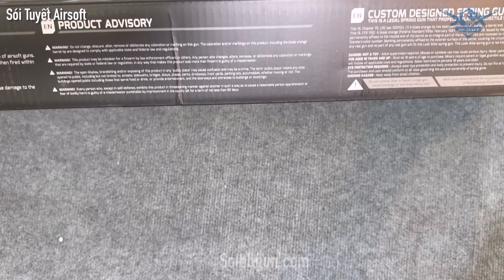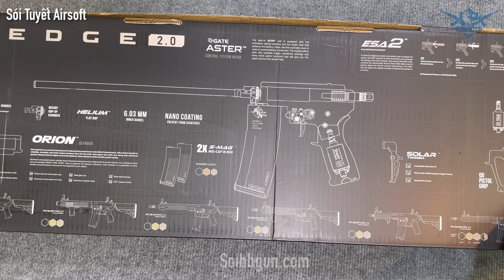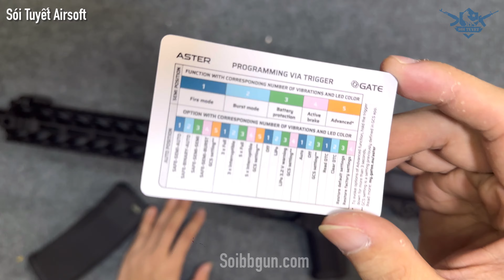SA-E15 EGDE 2.0™ : M4 Custom - Specna Arms (Gate Aster) Súng Airsoft Bắn Pin Có Mosfet Gate Aster